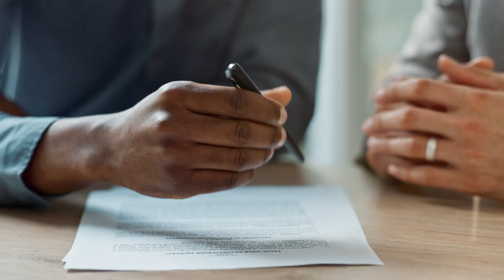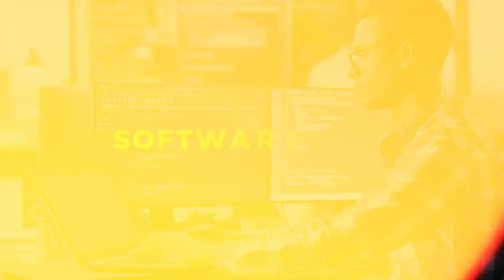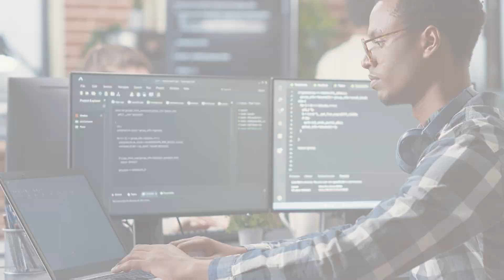Can you do a Side Hustle with Your Job?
In this video, we explore whether you can do a side hustle with your job and dive into some of the best side hustle ideas for beginners and professionals alike. Learn how to earn money online while managing a full-time position, plus tips on the best way to make money online with flexible, manageable side hustle ideas. If you're looking to make extra income, this guide has all the side hustle ideas for professionals you need to get started.

🚀 BONUS VIDEO 🚀